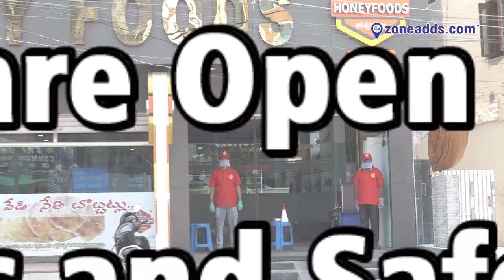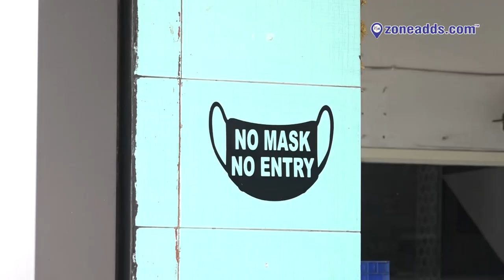Honey Foods Now Opens with Safety Norms | zoneadds.com